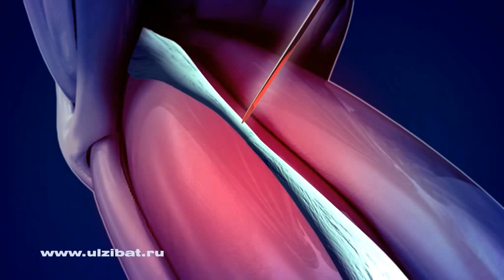Ulzibat Eng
A violation in the innervation of muscle fibers and nutrition occurs because of the pathological processes going in the central nervous system. The processes of necrosis begin in a muscle which inevitably results in the formation of a scar tissue in it. As the child grows, the formed scars are beginning to further restrict movements in all parts of the limbs and leads to abnormal postures and deformities of the joints. The method of treatment of patients with the disorders of musculoskeletal system is based on the scientific research conducted by Professor V.B. Ulzibat. The developed surgical technique of a step-by-step fiberotomy allows to remove local muscle contractions and pain syndromes. The method involves dissection of the muscle scars with a specially designed scalpel. The operation is performed in a sparing mode without cutting the skin and only in the area of the scar with keeping the healthy muscles. Depending on your motor disorders and presence of pain, the operation is possible on any surface of the skeletal muscles of the head, neck, trunk and extremities, with a simultaneous influence on different muscle groups. Elimination of muscle contractures and pain allows for a significant increase in range of motion and appearance of the new motor skills.